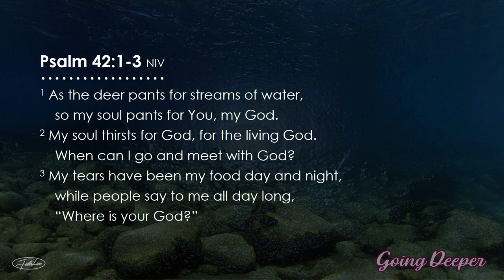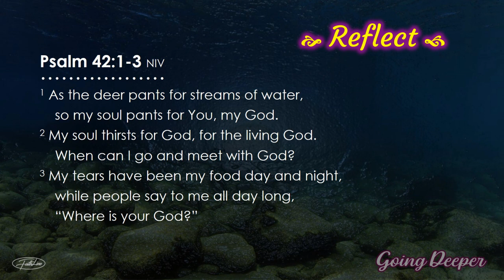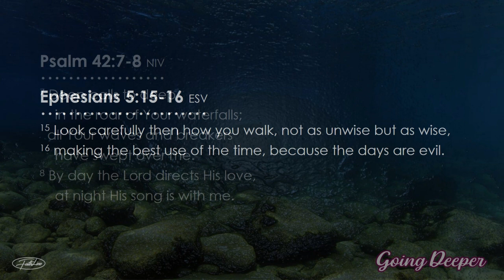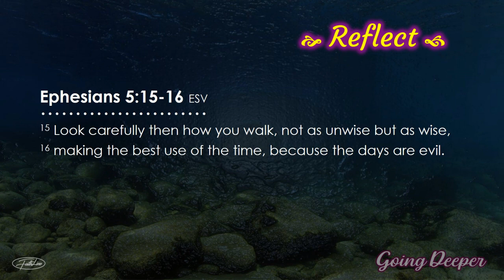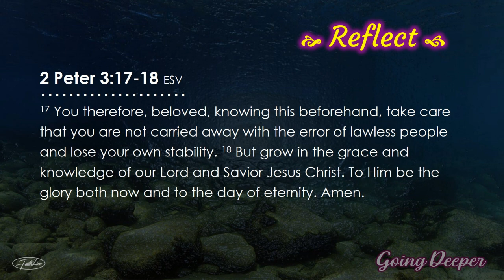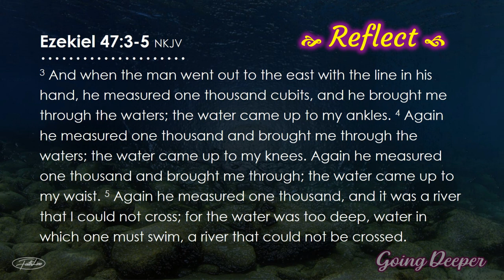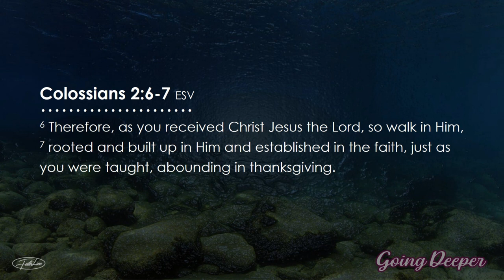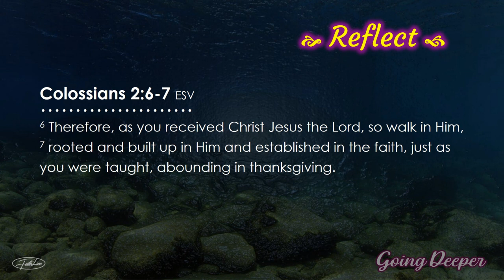Christian Scripture Meditation: Going Deeper (9-minute guided meditation)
The Word of God is the light unto your feet.
It shows the way when darkness descends.
It's easy for spiritual darkness to come in this busy and stressful world.
That's why you need to learn how to rejuvenate by meditating upon God's Word.
These 9 minutes scripture meditation will be ideal in restoring your spiritual health.
It is so beneficial to your spiritual growth and formation.
Wait patiently and let the words of God saturate every aspect of your being.
Listen, read and reflect. Reach up and the Holy Spirit will reach into your heart with fresh revelations.
Enjoy yourself in the holy presence of our living God.
His words will touch your deepest being and bring you great blessings.
God bless.